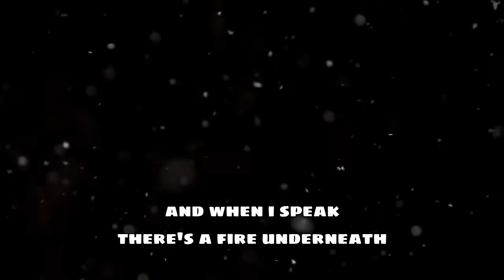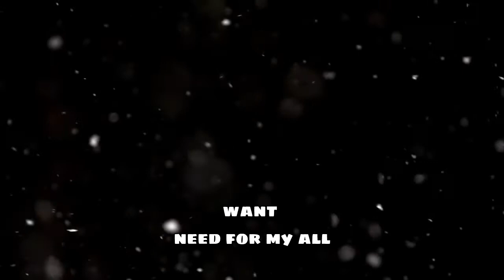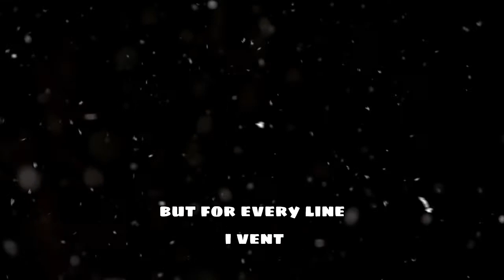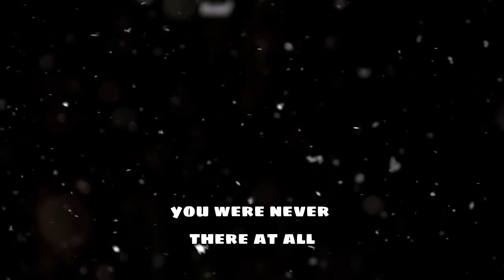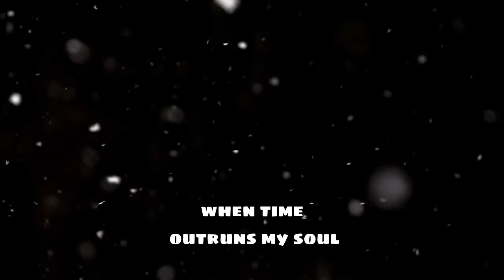Demon Hunter - Fear Is Not My Guide [Lyrics]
No copyright